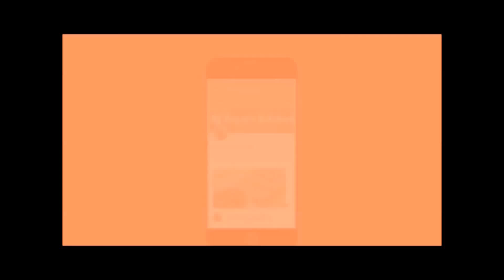Bombay Chapati Sandwich Recipe|बची हुई रोटी का टेस्टी सैंडविच बनाए|Leftover Chapati Sandwich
Bombay Chapati Sandwich Recipe|बची हुई रोटी का टेस्टी सैंडविच बनाए|Sandwich With Leftover Chapati|By Rj Payal’s Kitchen

Learn how to make Bombay Chapati Sandwich
Learn how to make delicious simple  Sandwich with leftover chapatis or rotis which is also known as Bombay Chapati Sandwich.Simple and easy to make chapati sandwich that too in minutes.Enjoy this yummy and cheesy recipe in your breakfast,lunch,tea time,dinner or  you can even pack this in your kids lunch box .check out the recipe and do not forget to share your feedback with us.

Ingredients for Bombay chapatti Sandwich
4 Leftover Chapatis/Rotis
Oil 3-4 teaspoon
Green coriander chutney (dhania chutney)
1 sliced onion for vegetable mixture
½ chopped Capsicum
½ cup Boiled corns
1 onion to place in chapatti
1 tomato
1 Cucumber
Salt
Blackpepper 1 tsp
Chaat masala
Grated cheese

Method of making Bombay chapati Sandwich
Step 1:-Take a pan put oil in it followed by sliced onions cook it for minute make them soft
Step 2:- Put boiled corns and capsicum followed by salt and black pepper powder mix and switch off the flame
Step 3:- Now take 1 Leftover chapatti apply green coriander chutney followed by vegetable mixture that made earlier and grated cheese on top
Step 4:- Place another chapati apply chutney again ..put tomatoes and onions followed by salt and chaat masala and grated cheese
Step 5:- Cover with third chapati ,apply chutney again place cucumber ..sprinkle some salt and chaat masala and put some grated cheese again and cover with last and 4th roti
Step6:- take tawa or pan apply some butter and cook sandwich for two minutes from both the sides
Step7:- Enjoy!!!